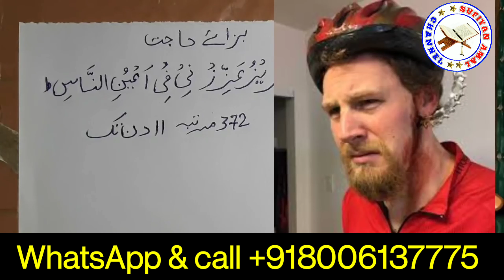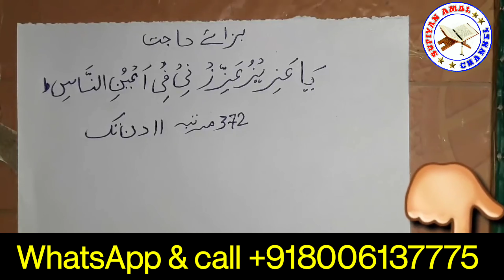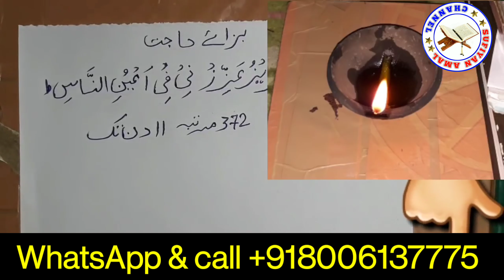POWERFUL WAZIFA FOR ANY HAJAT NEED /HAR DUA QABOOL HONA KA WAZIFA | Sufiyana Amal